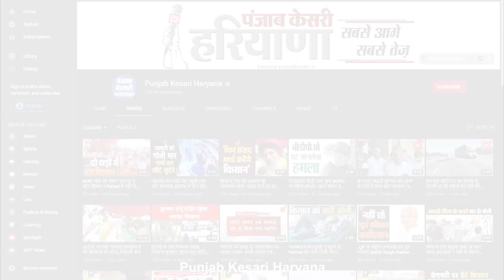PM Modi आज आ रहे Faridabad, सुरक्षा के पुख्ता इंतजाम, पुलिसकर्मी चप्पे-चप्पे पर तैनात